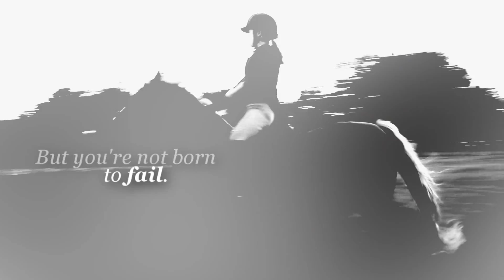Who made you think you were a failure?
Sweet baby Jesus, HD makes a huge difference.

one last thing before 2012,
all doubt comes from the enemy,
so never doubt yourself,
otherwise you're the only person stopping yourself.